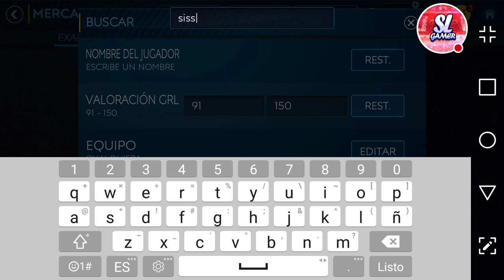MEJORAMOS A SISSOKO 96 UCL!! *CONSEGUIMOS 119 MILLONES DE MONEDAS*// FIFA MOBILE 🇫🇷⚽🇫🇷⚽🇫🇷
▶️SeiyaLibraGamer

(GRU2)

(GRU3)

                                             ***GRACIAS***